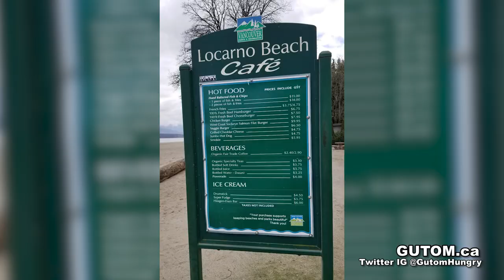BEST BEACH! WALKING TOUR! SPANISH BANKS LOW TIDE APRIL | VANCOUVER FOOD AND TRAVEL GUIDE - GUTOM.CA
LOW TIDE APRIL 2021 Walking Tour at Spanish Banks! This walk starts at Spanish Banks and goes to Locarno Beach. On this day there is LOW TIDE! That means you can walk far away from the beach where there is usually water! Low Tide at Spanish Banks is popular for SKIMBOARDING!